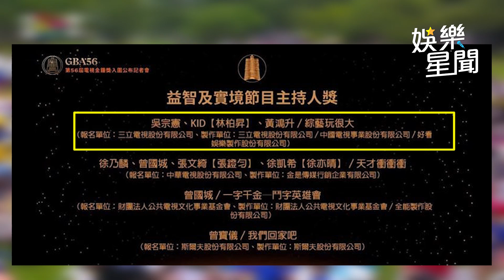《玩很大》入圍益智實境主持人獎 吳宗憲KID喊話「小鬼」一起登上最高峰｜娛樂星世界